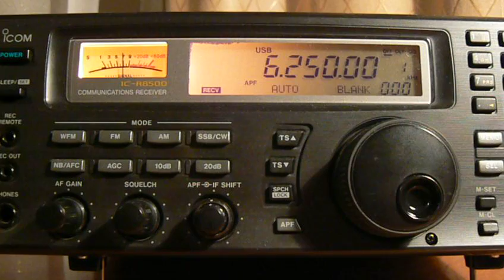6250kHz Japanese Slot Machine.